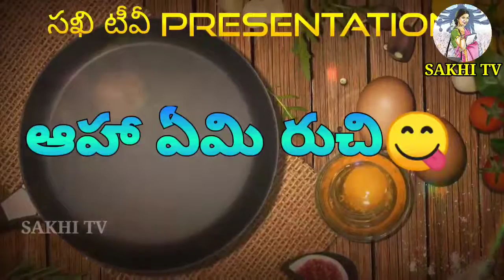అమ్మవారి పూజ By ప్రదీప్తి from నెల్లూరు 🙏🙏🙏💐💐💐💐💐